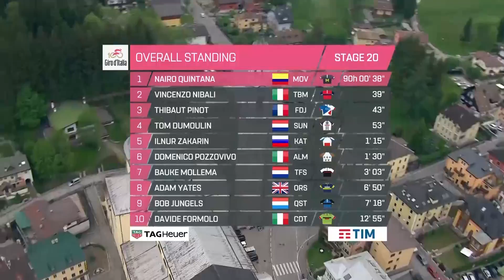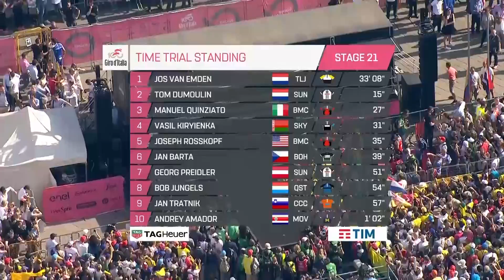Giro d'Italia - Stage 21 - Highlights